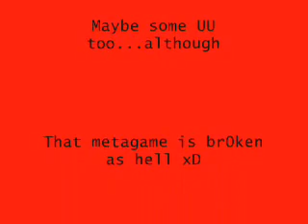Nbz Vs Random Serebii Guy #2 - Narrated Pokemon Battle #60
A game with some guy from the serebii chat box, it was a good match which could have yielded me a better result than i got but oh well, hax happens xD